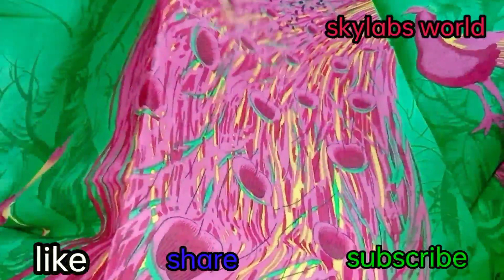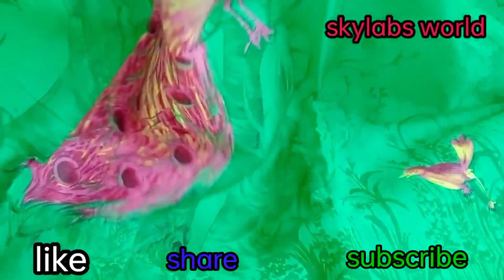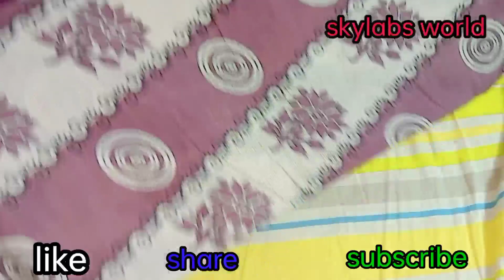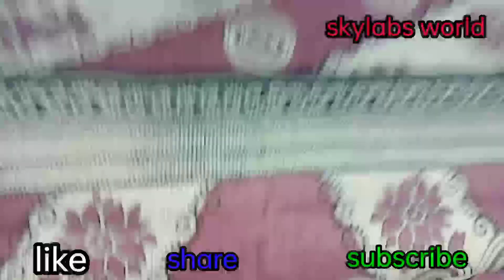వేసవిలో చల్లదనాన్నిచ్చే నా కాటన్ శారీ కలెక్షన్||my cotton saree collection